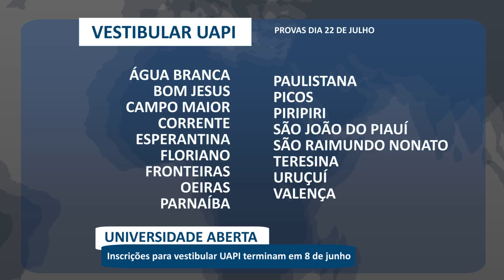Boletim de notícias da tarde (bloco 2) - 06/06/18